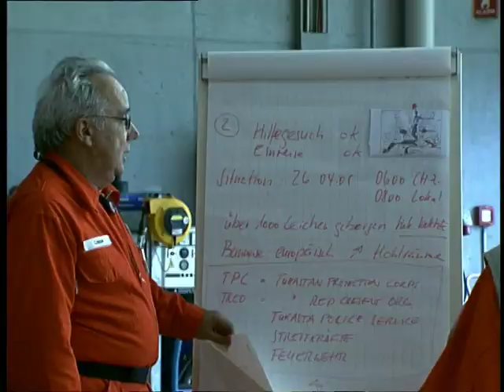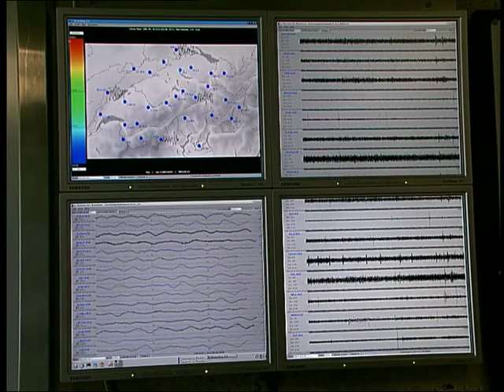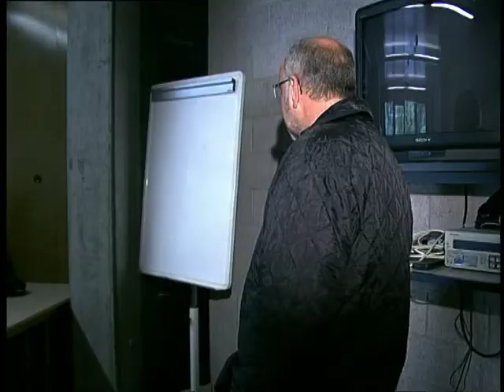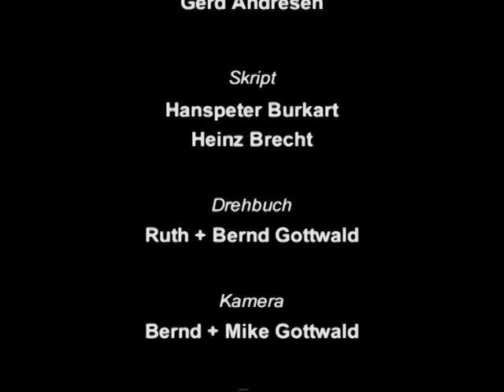50 Jahre REDOG: REDOG 2000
Eine Katastrophe. Menschen werden durch Trümmern, Explosionen und Naturkatatastrophen getötet.